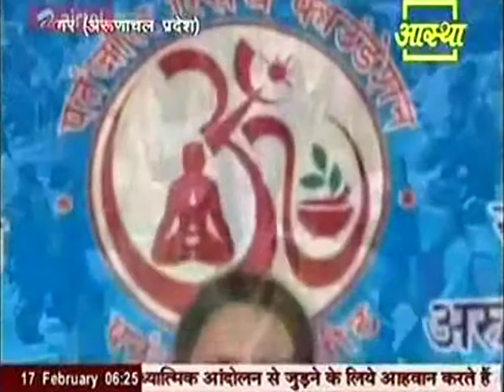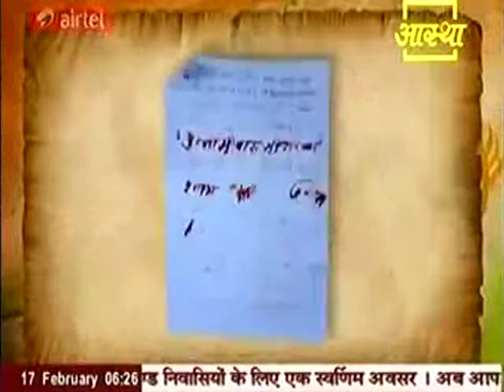17 02 2011 ARUNACHALPRADESH ITANAGAR 4